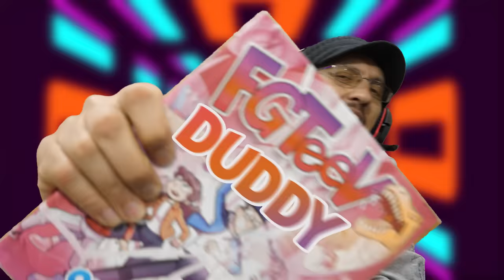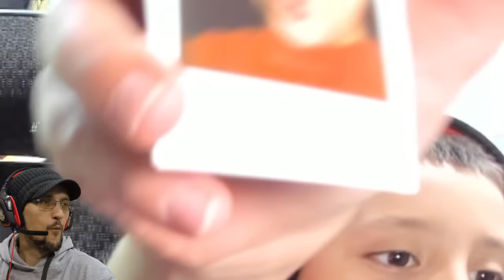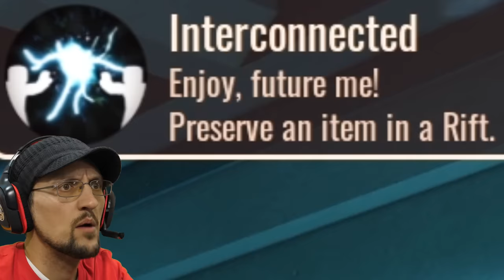We Beat Roblox Doors Hotel Update by Trapping Ambush with Crucifix! (FGTeeV vs. New Door 100)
Yo, this is a first! FeeGee beats Roblox Doors without CHASE making it to the end! haha WOOHOO, I'm a GAMER! :) Vote for us on Nickelodeon